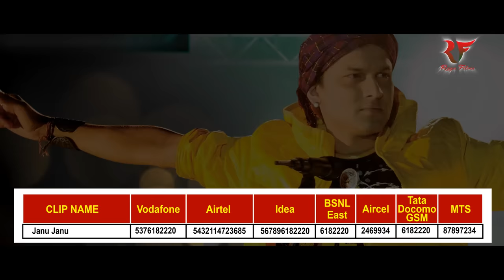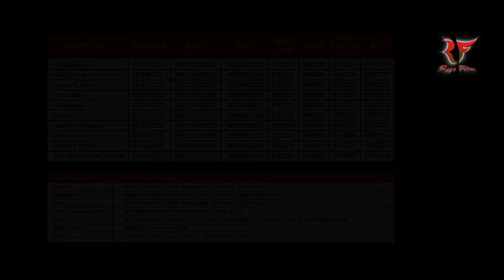'JANU JANU ' Full AUDIO song | Gaane Ki Aane | Zubeen Garg & Parineeta Borthakur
Presenting JANU JANU full AUDIO song of upcoming movie GAANE KI AANE starring Zubeen Garg , Parineeta Borthakur, Rimpi Das, Nipon Goswami , Hiranya Deka & Rina Bora and directed by Rajesh Jashpal exclusively on Raga Films.

Song: Janu Janu
Lyrics: Zubeen Garg
Singer: Zubeen garg & Parineeta Borthakur
Composer: Zubeen Garg
Movie: Gaane Ki Aane
Song Mixed And Mastered By - Gautam Chakrabortty @ Meet Bros Recording Studio, Mumbai
Star Cast: Zubeen Garg , Parineeta Borthakur, Rimpi Das, Nipon Goswami , Hiranya Deka & Rina Bora
Directed by: Rajesh Jashpal
Produced by : Gautam Chakrabortty , Sunil Gogoi & Rajesh Jashpal